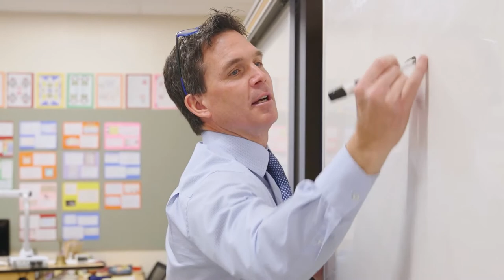Welcome to Verdugo Woodlands Elementary School